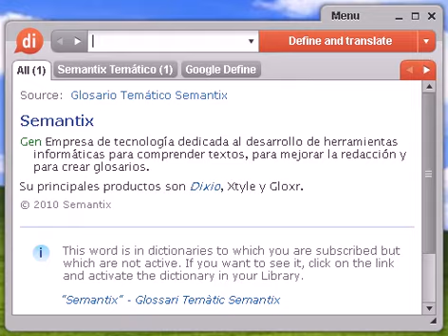Definición de presbiteriana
presbiteriana, diccionario, define, definir, significado, español, castellano, Dixio